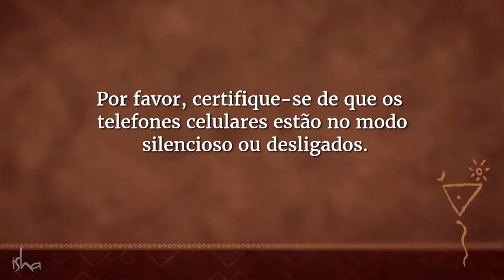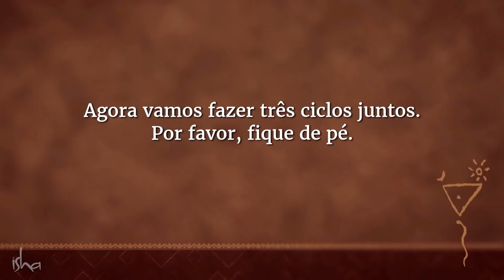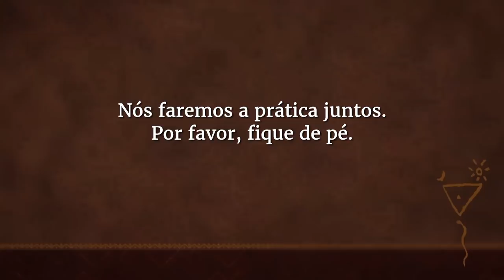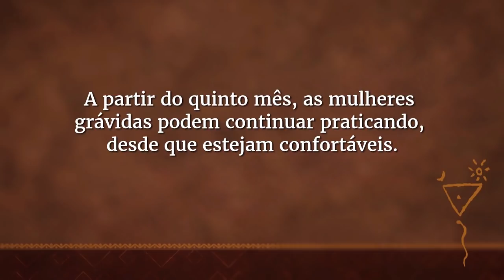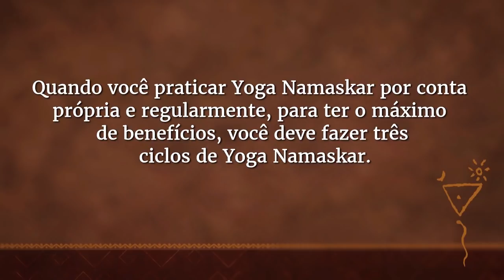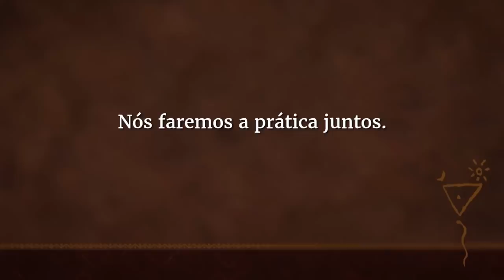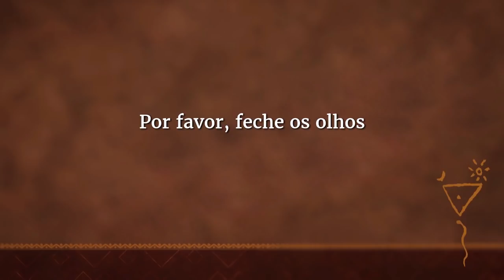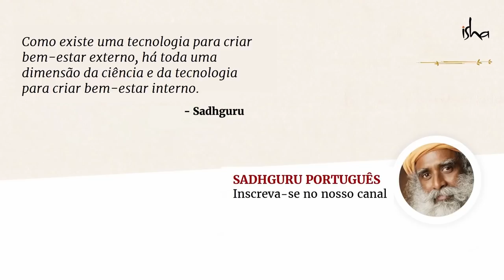Isha Upa-Yoga: 7 práticas para fazer em casa | Sadhguru Português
O Upa Yoga é um conjunto simples e poderoso de 7 práticas que ativam as articulações, os músculos e o sistema de energia, trazendo facilidade para todo o sistema.

Essas práticas são ferramentas fáceis de praticar e potentes para melhorar a saúde, alegria,  bem-estar, paz, amor, sucesso e exploração interior, ajudando a lidar com o ritmo agitado da vida moderna e a realizar todo o seu potencial em todas as esferas da vida.

Com base em um entendimento sofisticado da mecânica do corpo, o Upa-Yoga dissipa a inércia na energia do corpo e traz facilidade para todo o sistema.

13:35       Yoga para a saúde: movimento direcional
29:45       Yoga para sucesso : práticas para o pescoço
43:35       Yoga para o bem-estar: Yoga Namaskar
57:48       Yoga para a paz: Nadi Shuddhi
1:07:13    Yoga para a alegria: Nada Yoga
1:18:21    Yoga para exploração interior: Shambhavi Mudra
1:23:56    Yoga para o amor: Processo de Namaskar

Legendas disponíveis a partir do dia 10 de dezembro.